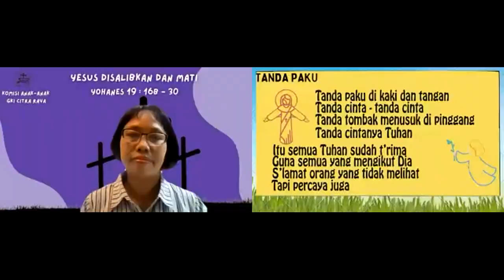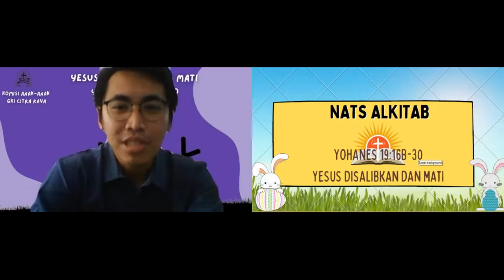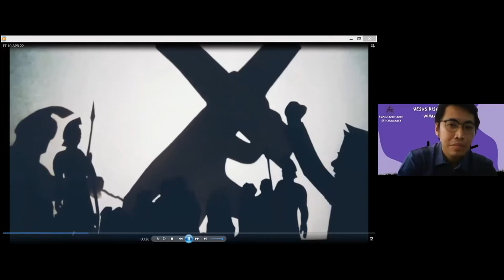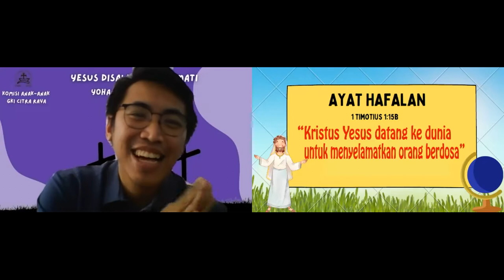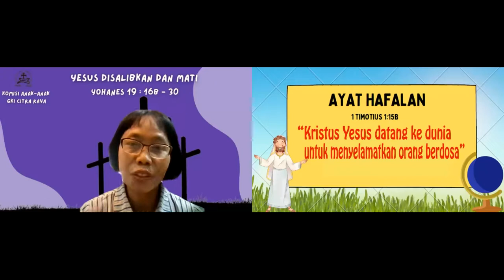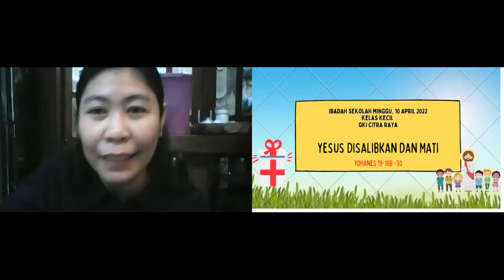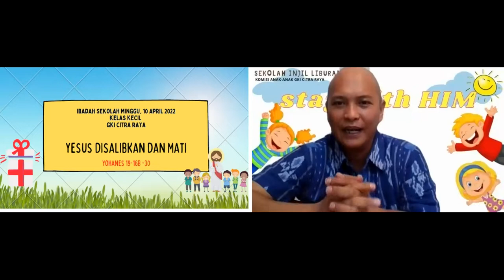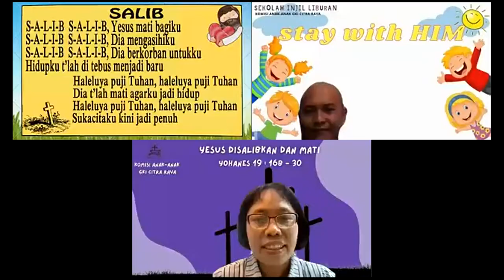Ibadah Sekolah Minggu Kelas Kecil, 10 April 2022